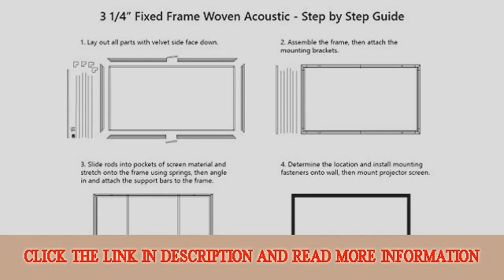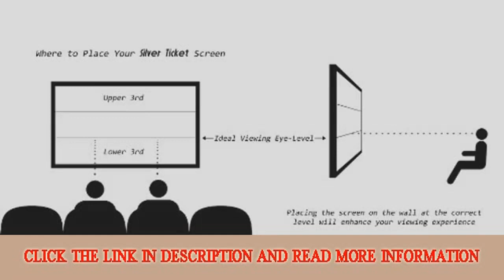STR169120WAB Silver Ticket 120 Diagonal 169 HDTV 6 Piece Fixed Frame Projector Screen Woven Acoustic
, The Silver Ticket Products Fixed Frame projection screen offers powerful performance for the price.

This screen features real projection screen material, not a sheet. The material is a white stretchy, high-quality vinyl at 1.1 gain that is designed for watching movies. Wait until you see the colors! There is no resolution lost at any angle.

This screen truly assembles much faster than any other brand available! Forget about tucking the screen material into the frame - the Silver Ticket Tension Rod System saves you time and frustration. How does the material connect to the frame? Each side of the material has a pocket. A rod slides through the pocket to attach to the frame. This saves you time during assembly, but also removes any puckers or wrinkles in the viewing surface. The rod holds the material perfectly square all around the whole frame. This pocket and rod system remains hidden behind the frame so you only see the movie.

Forget about tricky installations - this fixed frame screen mounts on the wall much like a large picture frame. The sturdy aluminum frame is WRAPPED, not flocked, with a light absorbing black velvet fabric to absorb over-projected light so you don't have to be a professional when aligning your projector.

While other brands use square tubing in their frames, this screen is built with durable extruded aluminum that contours down to the projected image so you won't have any ugly shadow on the image area.

Join the thousands of satisfied customers -- buy Silver Ticket today!